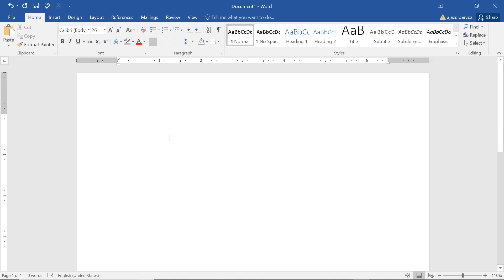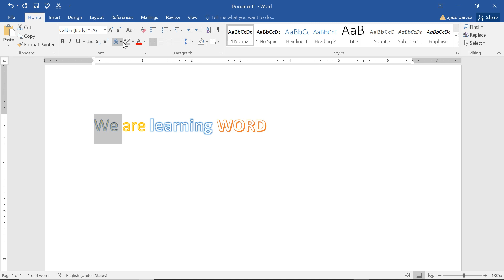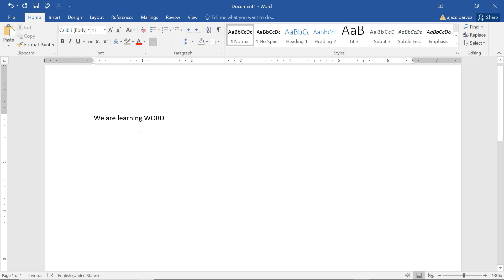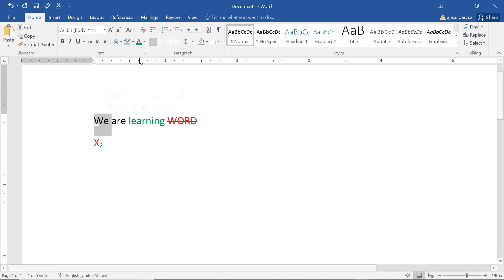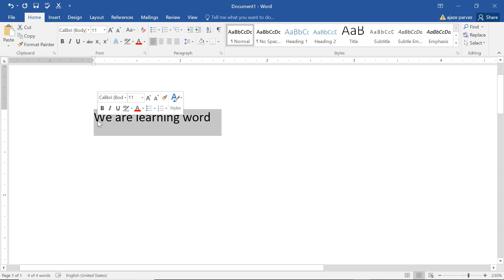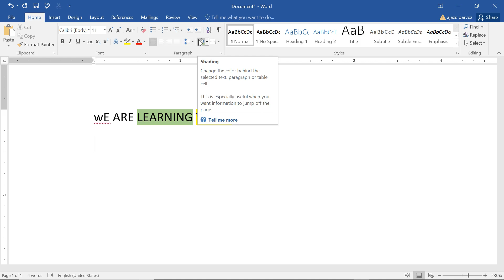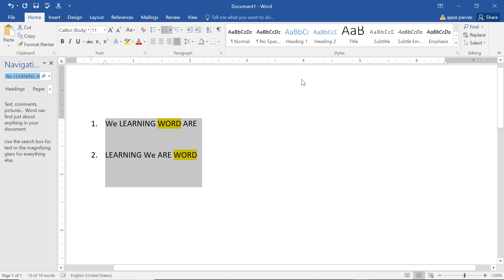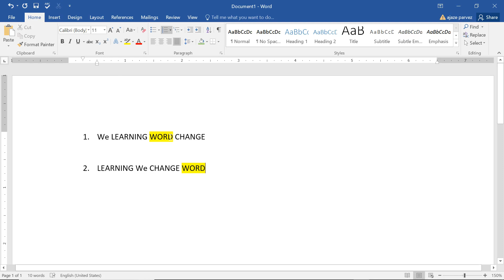Microsoft Word Home Tab All Functions | Learn Microsoft Word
Microsoft Office Home & Student 2016

Microsoft Word 2016 Step By Step

Microsoft Office 365 Personal for 1 Windows/Mac Laptop + 1 Tablet-1 User, 1 Year

Microsoft Office Home and Business 2016 for Windows 7,8,10 (32Bit/64Bit)

Libreoffice 2017 - Word & Excel Compatible Software For Pc Microsoft Windows 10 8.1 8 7